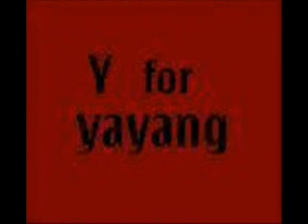Nirvana Cocaine Girl by yayangboy